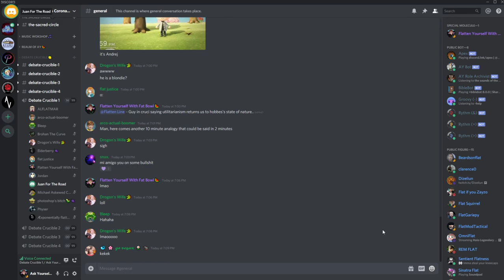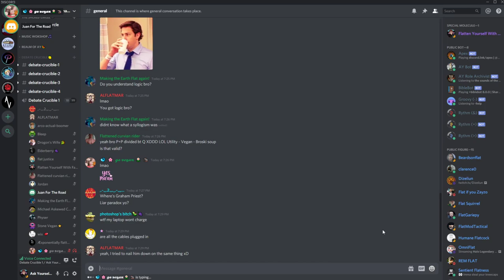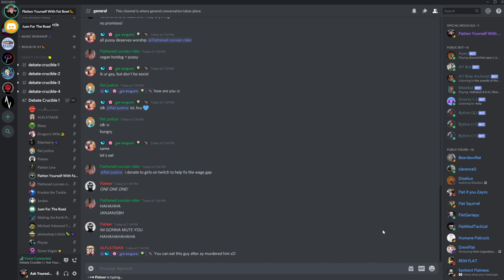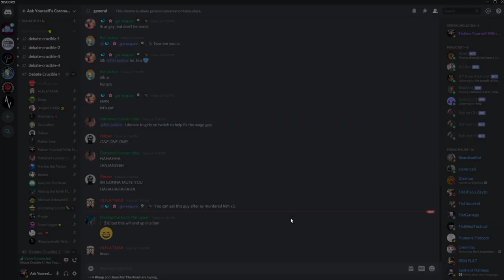🔴 Ask Yourself vs. Juan For The Road On ?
Still no idea wtf he was trying to argue for.